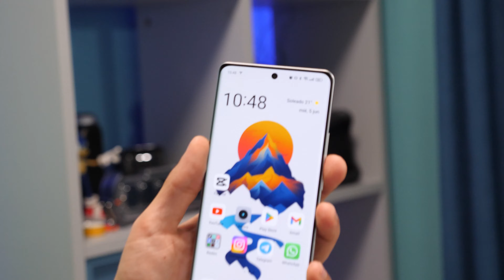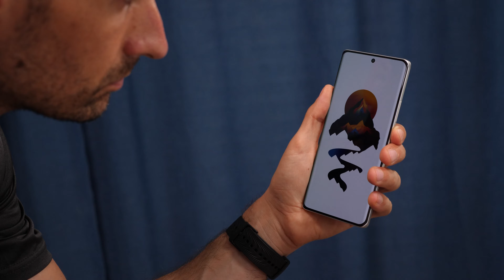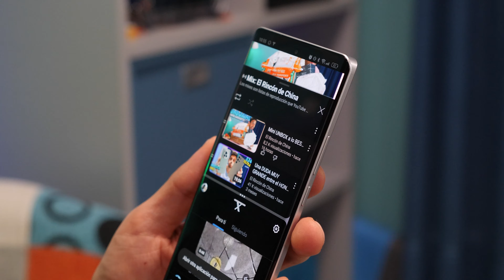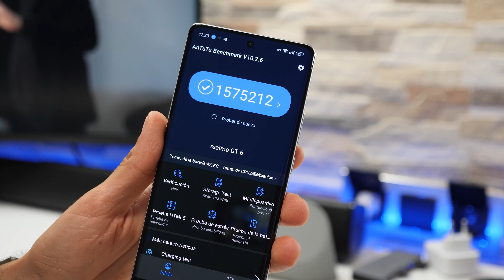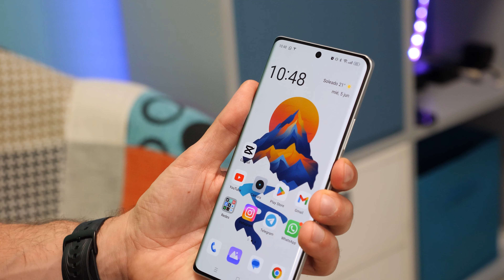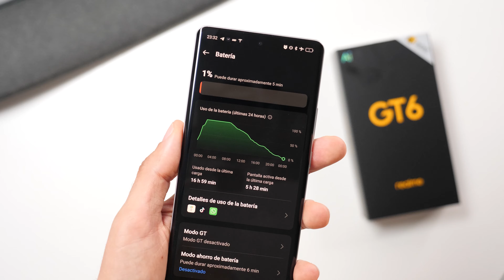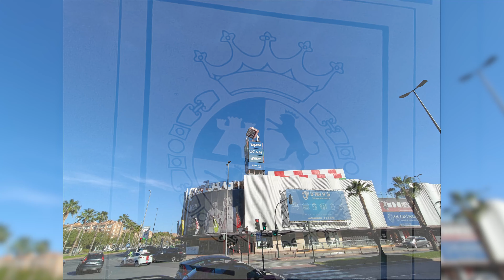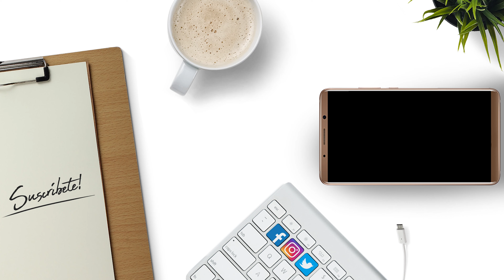Realme GT6 el Flagship Killer MÁS BARATO del MERCADO | review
Hoy llega uno de los mejores móviles para la gama media o gama alta "low cost", el Realme GT6 con características increíbles y un precio bastante atractivo.